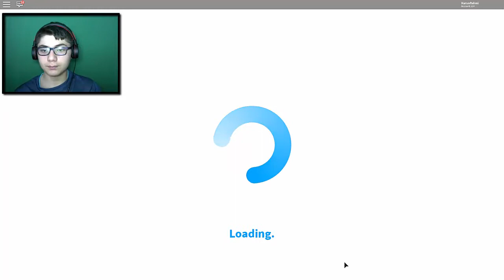🍔 YEMEK YAPMAYI YENİ ÖĞRENDİM 🍕 | Welcome to Bloxburg #2